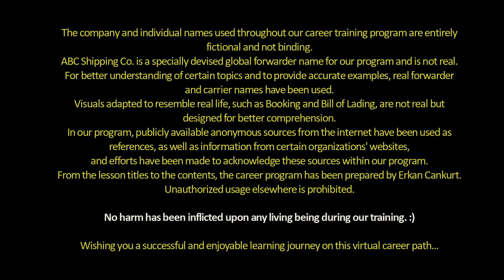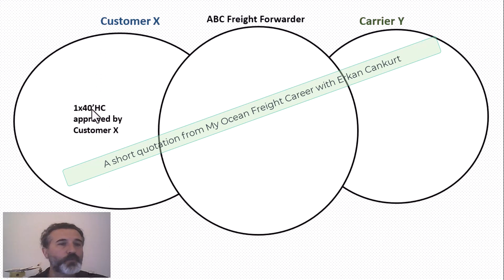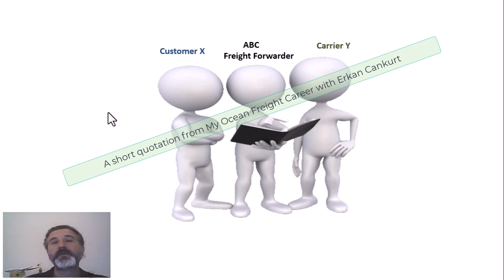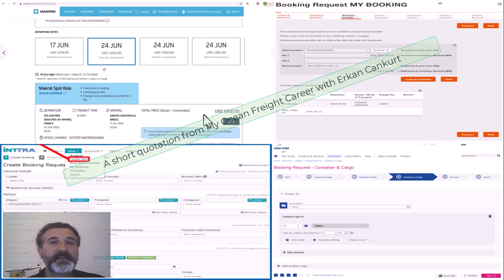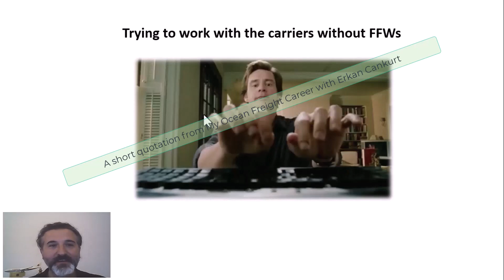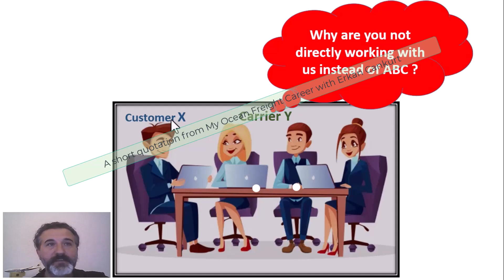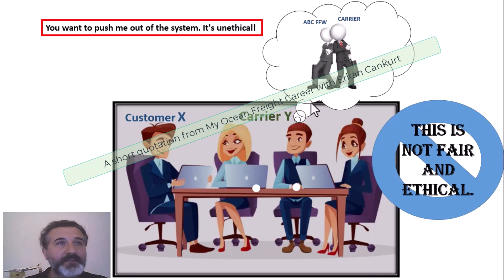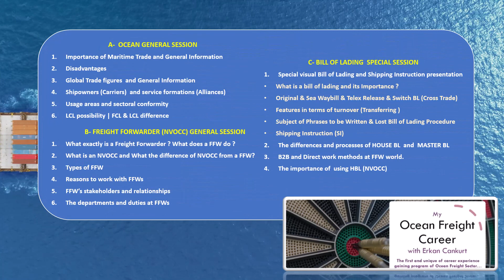FORWARDER - CUSTOMER – CARRIER Relationship triangle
Hi Friends ,
Following our Ocean Freight Career program in Turkish on Udemy, which holds a 4.7 instructor rating, the English version with brand-new content has just been launched on Udemy.To take advantage of special launch discounts, you can reach out to us via the email address .

Stay Tune!
Best Regards ,
Erkan Cankurt